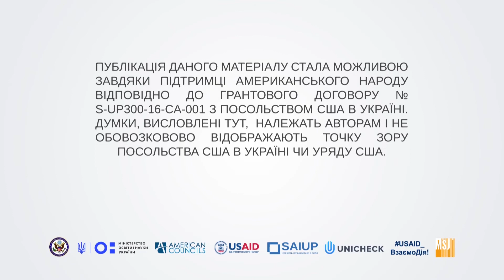Зарядись проти корупції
Корупція - це отрута, що руйнує віру людей в державні установи, уряди та саму демократію.

Приходько Вероніка Антонівна - монтаж, Татаріна Олена Володимірівна - сценарист

Економіко-правничий коледж Запорізького національного університету
Економічний факультет, спеціальність "Облік і аудит", 2 курс